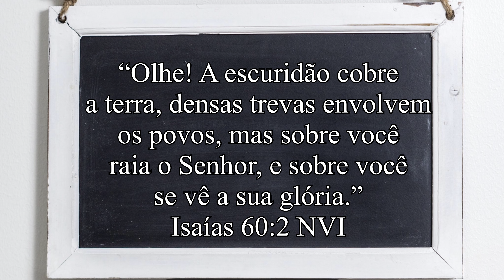DEUS DIZ “CHEGOU O TEMPO DO FIM” | Mensagem Profética de Deus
“Tu, Senhor, manténs acesa a minha lâmpada; o meu Deus transforma em luz as minhas trevas.”
‭‭Salmos‬ ‭18:28‬ ‭NVI‬‬

“Olhe! A escuridão cobre a terra, densas trevas envolvem os povos, mas sobre você raia o Senhor, e sobre você se vê a sua glória.”
‭‭Isaías‬ ‭60:2‬ ‭NVI‬‬

Gente, depois do vídeo, assista esse devocional aqui sobre

Também tem live da santa ceia as 20H todo segundo sábado do mês. Marque aí na sua agenda!